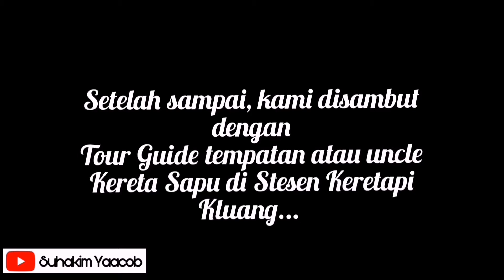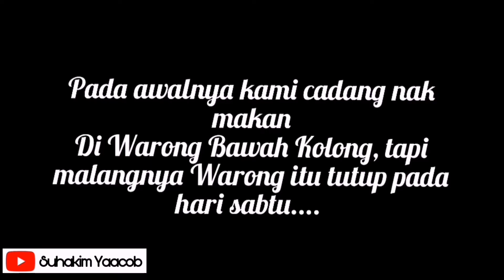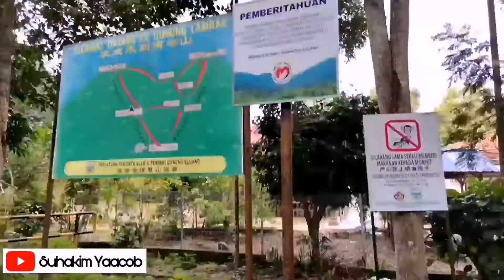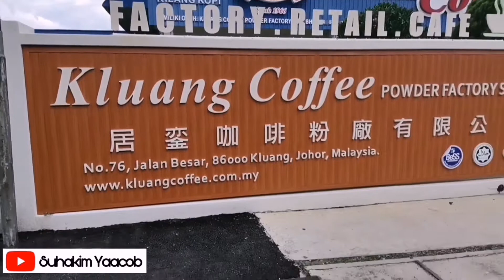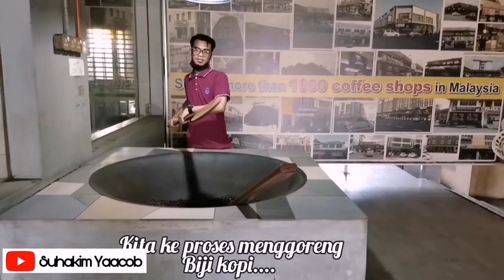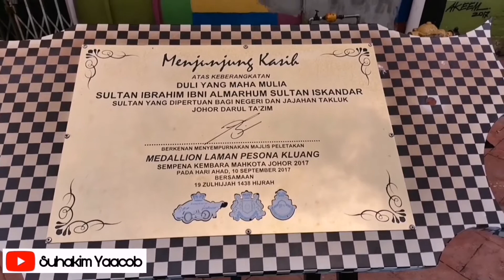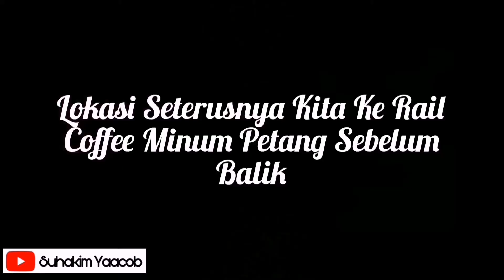First Time Naik Keretapi ke Kluang, Johor. 😊😊😊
- pengalaman pertama naik keretapi ke Kluang, keadaan dalaman keretapi yang bersih dilengkapi tandas dan kafe yang bersih. Makanan dikafe masih mampu milik dan sedap.

Perjalanan dari Kempas Baru ke Kluang mengambil masa 1jam 50minit, dengan harga tiket Rm13.00 per person sehala.

Setibanya kami di Station keretapi di Kluang, kami disambut dengan pemandu pelancong yang menawarkan khidmat kenderaan dan memandu kami ke tempat menarik di sekitar bandar Kluang dengan harga Rm100 untuk sebiji kereta yang boleh memuatkan lima orang dewasa. Perkhidmatan sangat recommended, uncle sangat ramah, berkongsi banyak maklumat.

Ianya merupakan satu pengalaman yang cukup menarik.